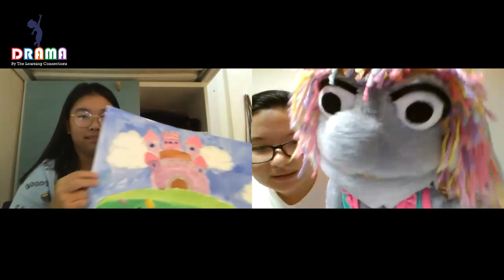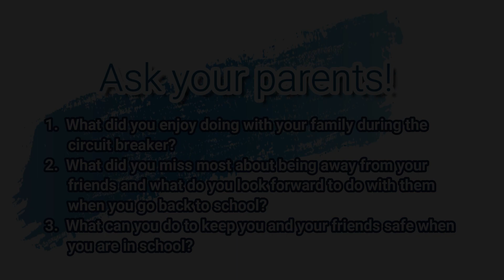ZINGING WITH ZOE (Episode 2): Friends - How do we show care?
Episode 2: Friends - How do we show care?

I miss my friends and I miss my school!

Thanks to Jasmine, I got to speak to my friends — Akshiv, who lives in Singapore and HyeLim, who lives in Hong Kong — and found out what they have been doing at home!

Do you miss your friends, too? Have you ever wondered what they have been doing at home?

Schools are re-opening soon and we are all excited and looking forward to going back to our schools. However, we must continue to practice social distancing and good hygiene so that our friends, families and ourselves will be safe.

Do you miss your school? What are you looking forward to do when you go back to school? How can you stay safe when you are back in school?

My friends and I share our thoughts in this video!

The Learning Connections (TLC) is a progressive arts organization dedicated to bringing young people together to engage in meaningful arts experiences that promote creative exploration, collaborative learning, and inspiration for the imagination. TLC collaborates with National and International Agencies as well as Pre-school organisations to provide high quality and authentic arts-integrated, drama and theatre in education programmes for children, families and educators.

Our Key Programmes include:
(i) Pre-school Drama Education Programmes (English and Chinese Core and Optional);
(ii) Interactive Educational Theatre Experiences (English and Bilingual series) for Primary Schools, Pre-schools & Community;
(iii) Professional Development (e.g. Early Childhood Educators, Teaching Artists, Museum Educators)

We're headquartered in Singapore.